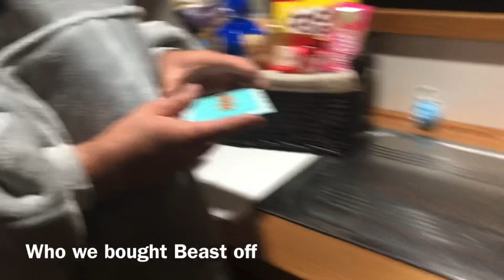Our Trip to get our Home on Wheels | Auckland to Levin | House Truck | New Zealand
Our trip from Auckland to Levin to pick up our new home on wheels - our house truck “Beast”.